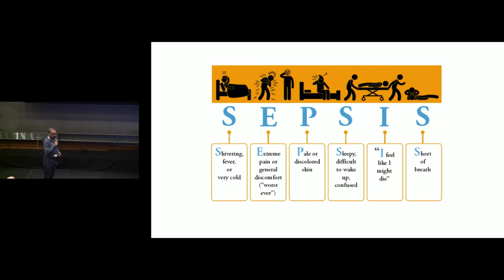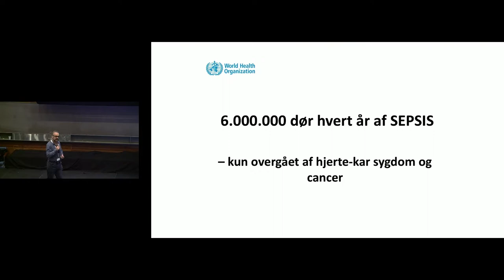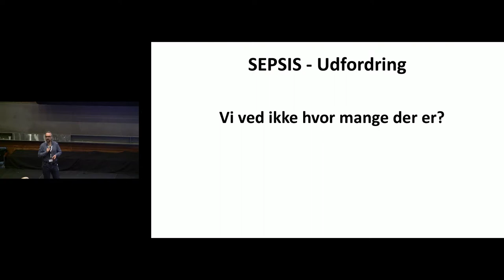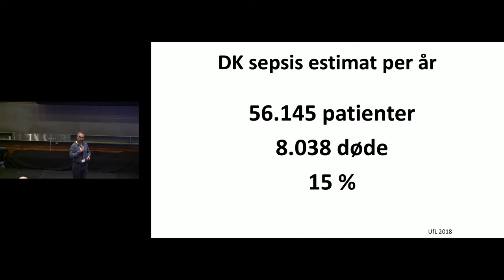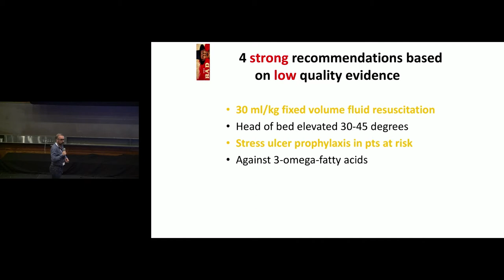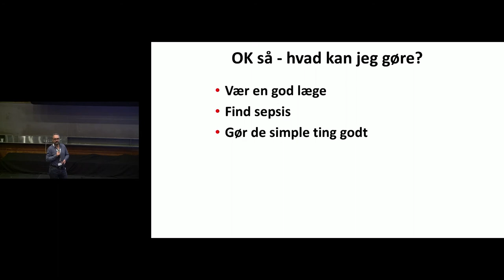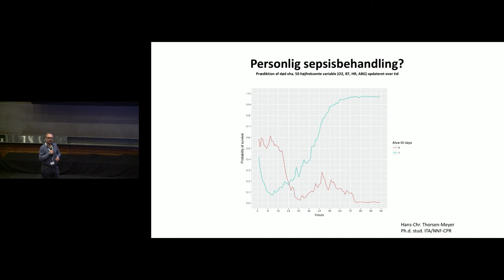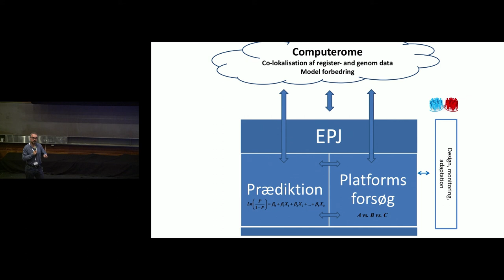Sepsis - hvor skal vi hen? Anders Perner | CphCC2018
Anders Perner med et bud på væsentlige retninger, vi bør forfølge i sepsisforskningen fremadrettet.